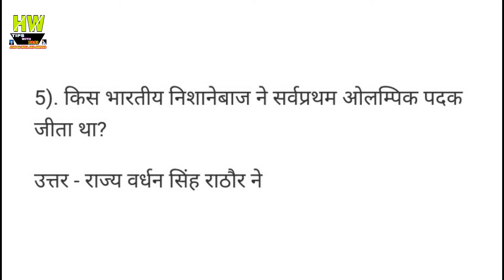IAS इंटरव्यू में पूछा गया ,समोसा को अंग्रेजी में क्या बोला जाता है?Gk news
1- P² News TV (Pasi Press News TV):-